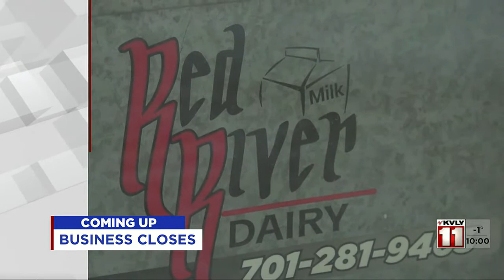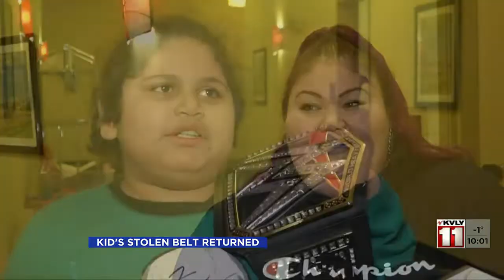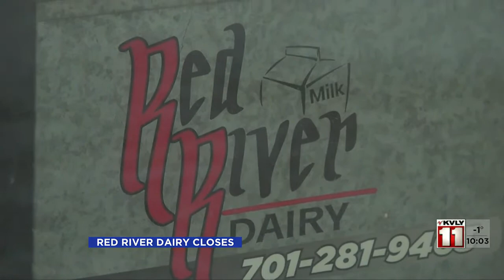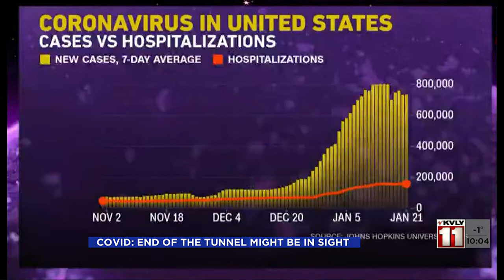1000PM News January 22 Part 1